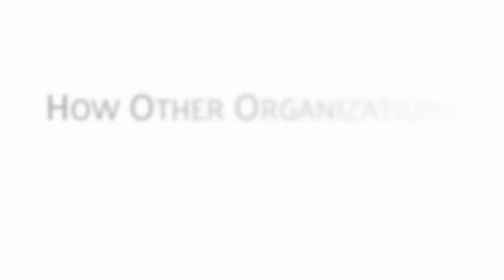The Dames Difference: No Building Community Alone!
to experience The Dames if you're a woman running a 6 or 7-figure company or a woman in a Director + role in a large organization and experience The Dames Difference!  We teach and believe no woman should be growing and scaling alone and we match each member with a strategic network of power partners! Come laugh, learn and grow with other high-caliber women like you in The Dames!